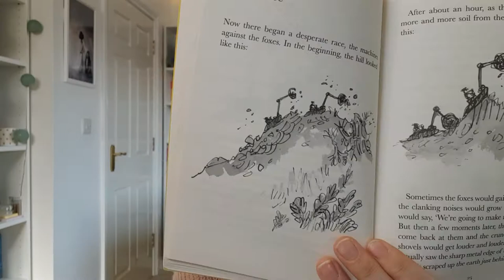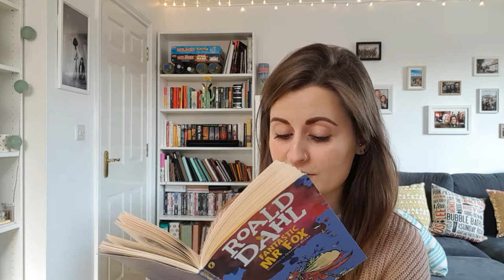Year 2 - English Home Learning - Thursday 02.04.20